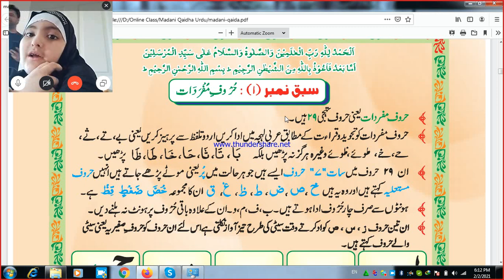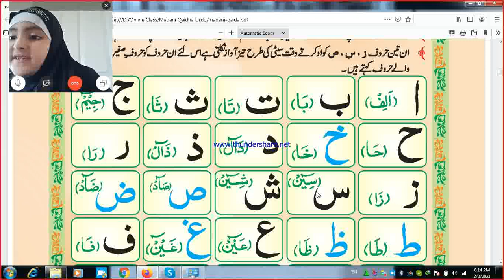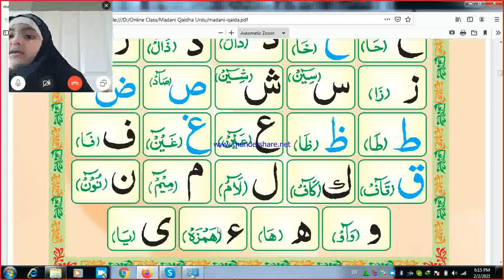Lesson No 1 || Madani Qaidha in Urdu || Inayah Bibi